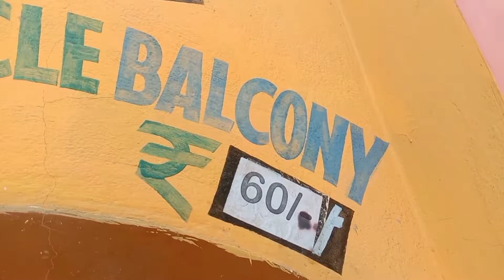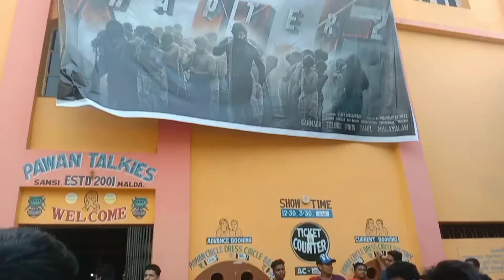K G F Chapter 2 🔥🔥Pura India Me Thehalka machadiya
KGF chapter 2 movie dekha pura India mein tahalka macha Diya
dosto
aap sab bhi chahie dekh Kar aaiae chapter 2 movie

Your Queries,
KGF chapter 2 movie
blogger
Indian blogger
Hindi blogger
Mandal bhai vlogs

Flowe me, I'd link 🔗